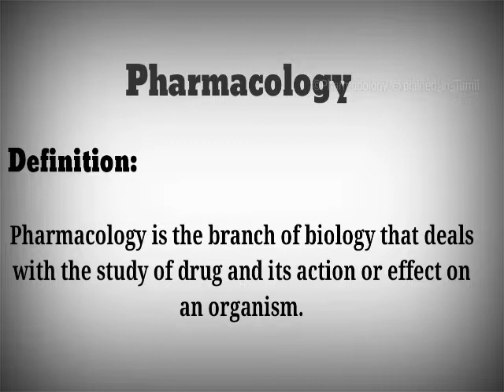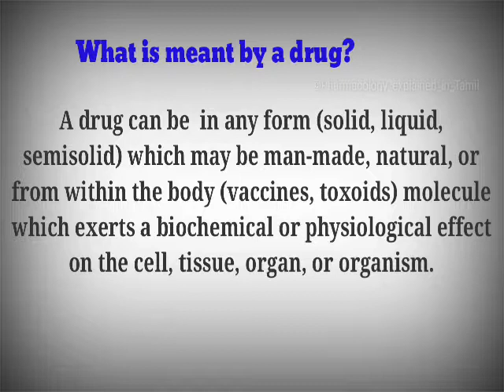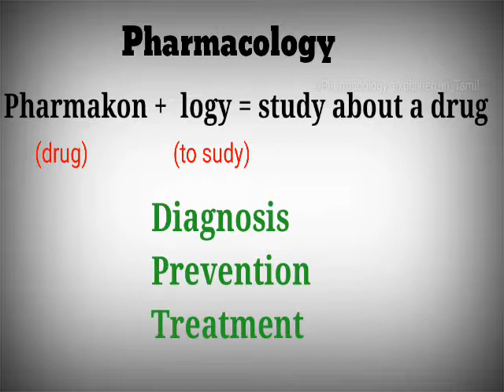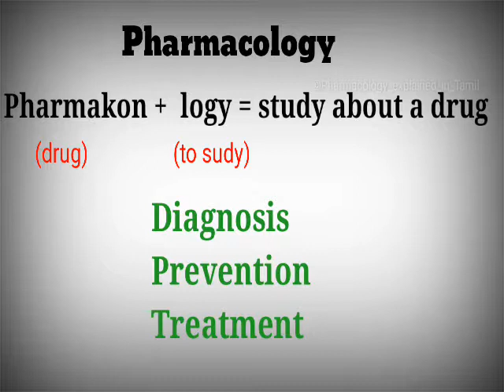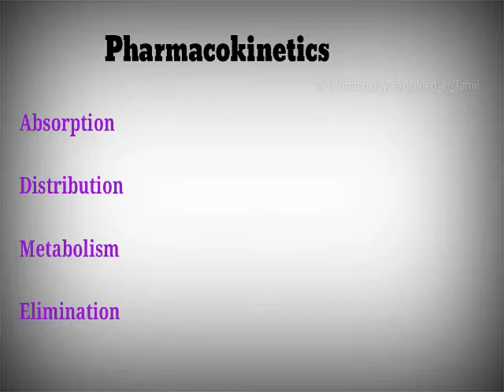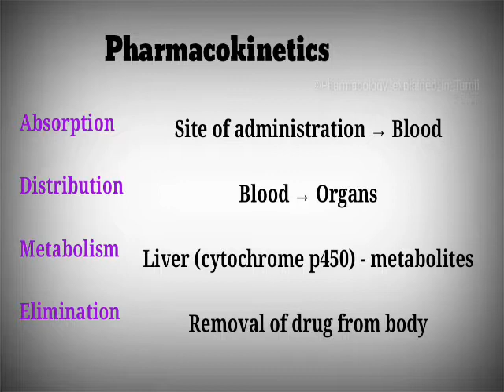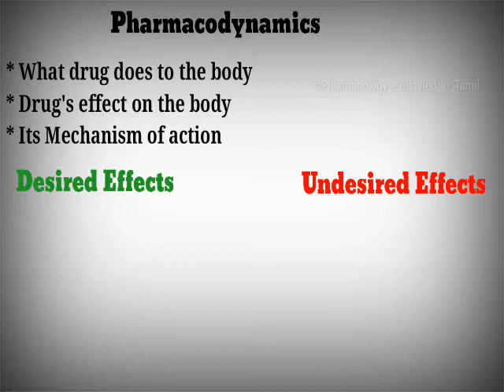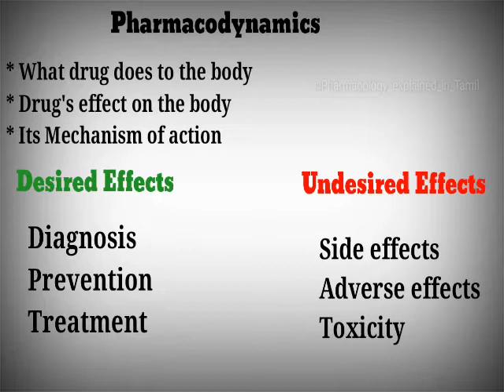Basic Introduction to Pharmacology | Definition, Explaination | Tamil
Pharmacology is the branch of biology that deals with the action and effect of a drug on an organism.

Pharmacon - drug; logy - study

ADME